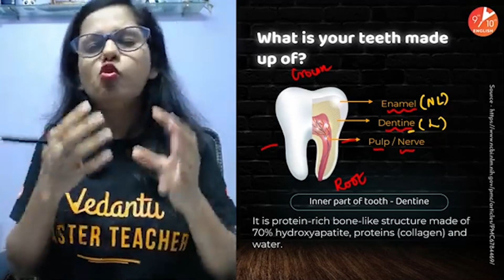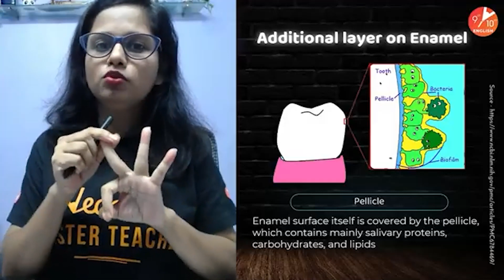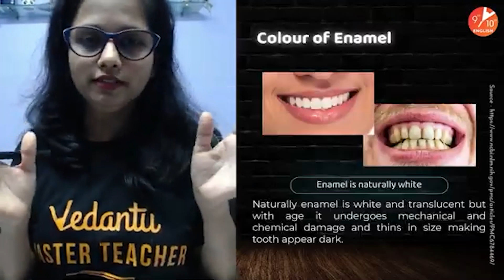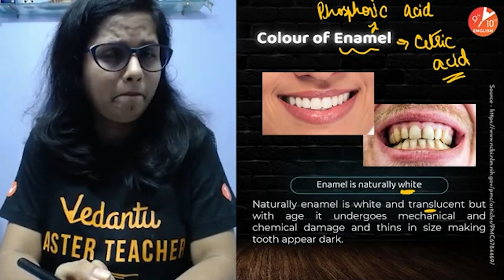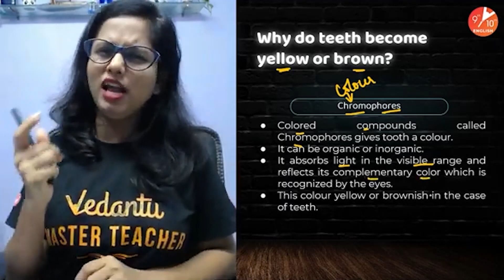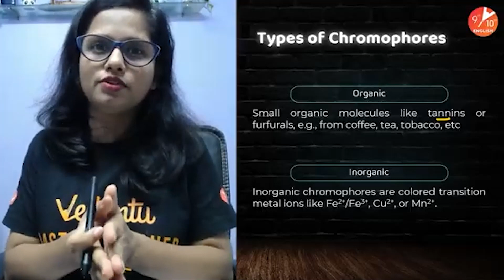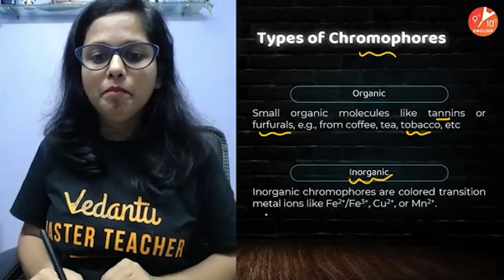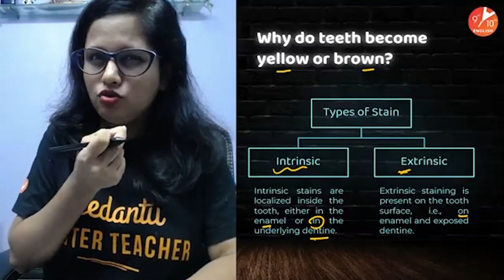Are Yellow Teeth Unhealthy?🦷 Dental Health by Mariya Khan Ma'am | Biology | Vedantu 9 and 10 English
Our Mariya Khan Ma'am Will Clear Your Doubts Regarding Dental Health. Are you concerned about your teeth because they aren’t white? Many people think that having yellow teeth is a sign of an unhealthy smile and poor oral hygiene. The underlying dentin layer has a slightly yellowish color. This yellowish hue shows through the enamel in almost everyone, but more so for those with naturally thinner or more translucent enamel. So your yellow teeth may be perfectly normal due to your genetics!. Yellow Teeth | Oral Hygiene | Oral Health

1. Unlimited LIVE class with your favorite teachers.
2. Unlimited Doubt Solving in Live class.
3. Fun interactive learning with in-class quizzes and leaderboards.
4. Get full access to structured long-term courses.
5. Chapter-wise micro-course and Revision course before the exam.
6. One subscription, unlimited access to Live Class, Test Series & Assignments.

❔❔Few Answers to your Questions:

📣 Are Yellow Teeth Stronger?
✔️ Reader's Digest quoted Adriana Manso, a clinical professor in UBC's faculty of dentistry, for an article about how whitening agents weaken teeth. He said “bleaching products contain hydrogen peroxide that diffuses through the enamel.

📣  Can yellow teeth be whitened?
✔️ Whitening yellowing teeth can be achieved through the use of bleaching trays or whitening toothpaste. Most whitening toothpaste brands have low-concentration bleach in them. This approach can work but takes an extended period of time to show a change in the color of your teeth.

📣 How to Reduce Future Yellowing
✔️  Temper your consumption of foods and beverages that tend to cause damage and discoloration
✔️  Drink plenty of water, especially with staining foods and drinks
✔️  Quit smoking
✔️  Ask us about a nightguard if you grind your teeth
✔️  Be sure to brush your teeth gently using a soft-bristled toothbrush and fluoridated toothpaste

👩‍💻  To Get in touch with Vedantu Master Teachers to clear Your Doubts then join us on Our Telegram group

♦ Yellow Teeth Unhealthy
♦ Oral Hygiene
♦ Healthy Smile
♦ Yellow Teeth Unhealthy by Vedantu Master Teacher